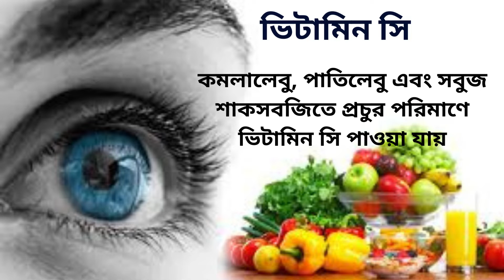চোখ ভালো রাখতে যা খাবেন এবং যা করবেন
চোখ ভালো রাখার ব্যায়াম, চোখের সমস্যা বোঝার উপায়, চোখ ভালো রাখার ঘরোয়া উপায়, চোখের দৃষ্টি ৬/৬ করার উপায়, কোন ভিটামিনের অভাবে চোখে কম দেখে, চোখ ভালো রাখতে যা করবেন, চোখ পরিষ্কার রাখার উপায়